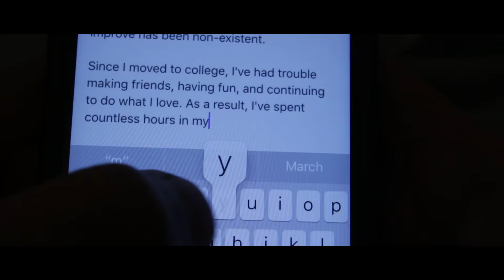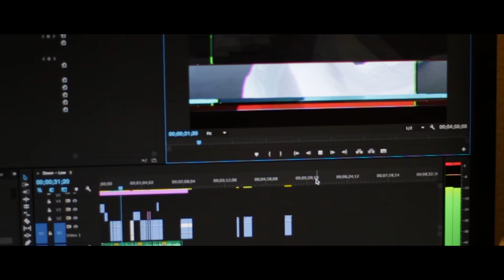Changing My Life - Spoken Word Video // John Farrar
Thank you all for checking out the video! Hopefully you guys/gals have a great day :D